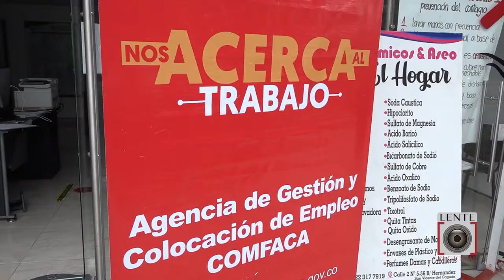DIRECTOR DE COMFACA CESAR TRUJILLO, RESPONDIÓ A LOS COMERCIANTES DE SAN VICENTE ANTE UNA DENUNCIA